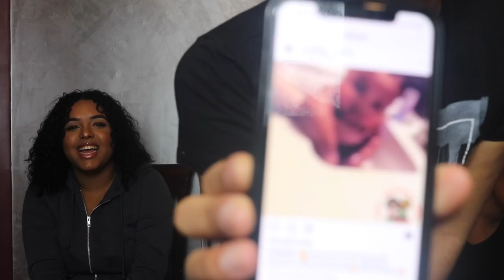THE ACE FAMILY OFFICIAL BABY GENDER REVEAL!!! REACTION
-Snap:
👻Abby: Abbydeaza
👻Jenny: Jennnnnyyb
👻Leo: Leomaryt